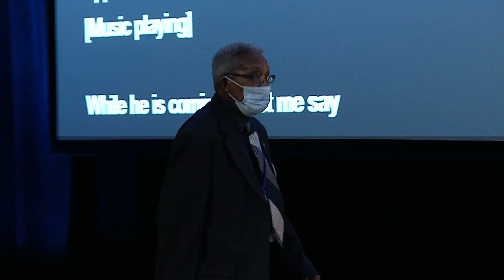2021 FEA DA Ulysses Floyd